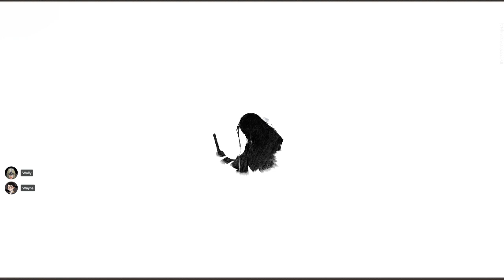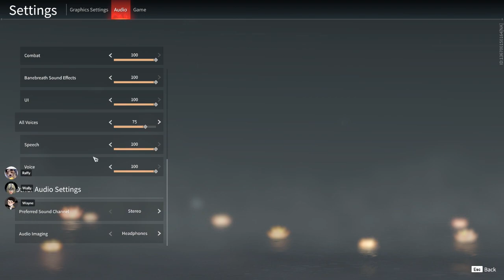DUOs with Wally from BDO, and SQUADs with Kunn from SMO || NARAKA: BLADEPOINT [3]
First day of Naraka: Bladepoint release and we already don't have a third, so doing some duo queues with Wally, to start things off. Later on, Kunn joins us for a few queue of squads. Finally, ending off with some solo queues.

Wally plays Ranger on Black Desert Online and has a YouTube channel Kunn played Zephyr back on Swordsman Online.